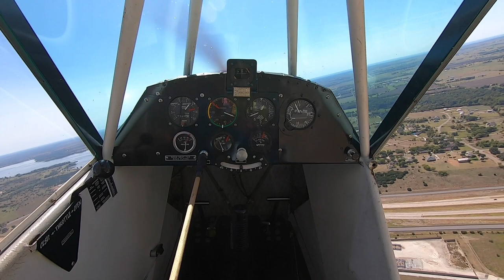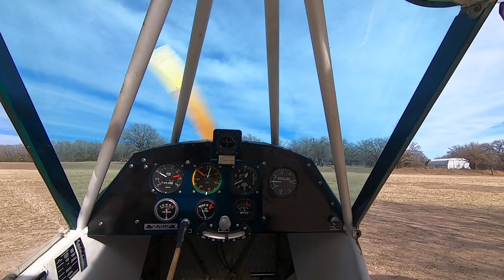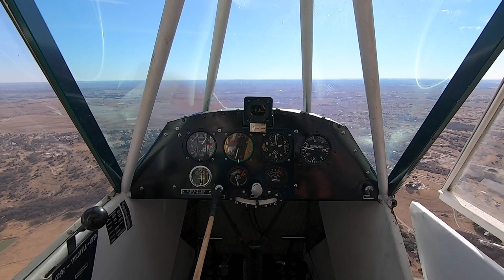Cub flight in March 2022 to Flying Oaks.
On March 29th, 2020 my friend and business partner of nearly 40 years and my flying buddy, Jim Ireland lost his life test-flying a SAL two-third scale P-51 replica with a Chevrolet LS-3 engine.  This being March 2022 and nearing the 29th, I was feeling a bit melancholy and decided to fly Gypsy  Wind to Flying Oaks and visit friends Steve and Mike. What a great day it turned out to be and it did lift my spirit as flying always does.  This video is dedicated to our great, departed friend Jim but also to the hundreds of friends who adored him in life, more importantly, it is dedicated to his bride-to-be, Gayla Maas, who feels the loss on such a deeper scale that we can only imagine. GOD speed Jim Ireland, we will meet again.